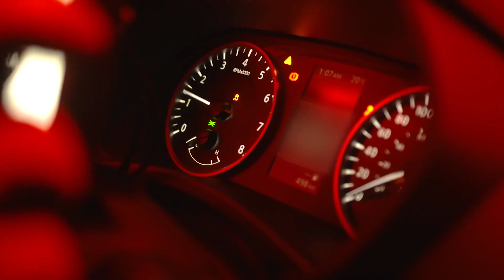Nissan Canada launches the Nissan Sentra Cup - Nissan Canada lance la Coupe Nissan Sentra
After 6 successful years the Canadian Nissan Micra Cup will pass the torch to the Sentra Cup as Canada’s newest affordable motorsport series. The Nissan Sentra Cup will be a one-make racing series exclusive to Canada, and like the Micra Cup, it will offer drivers with one of the most affordable ways to participate in motorsport. The Sentra Cup will launch in May of 2021.  All Nissan Sentra Cup vehicles will be built from the Nissan Sentra “S” base model with the 6-speed manual transmission.

Après 6 années de succès, la Coupe Nissan Micra passera le flambeau à la Coupe Nissan Sentra, qui prendra le relais en tant que série de sport automobile canadienne abordable. La Coupe Nissan Sentra sera une série monotype, exclusive au Canada et offrira aux pilotes l’une des occasions les plus abordables de participer à un sport automobile, tout comme la Coupe Micra avant elle. Le lancement de la Coupe Nissan Sentra se fera en mai 2021. Tous les véhicules prenant part à la Coupe Nissan Sentra sont construits à partir du modèle de base Nissan Sentra « S » avec boîte manuelle à 6 rapports. Cliquez ici pour plus d’information